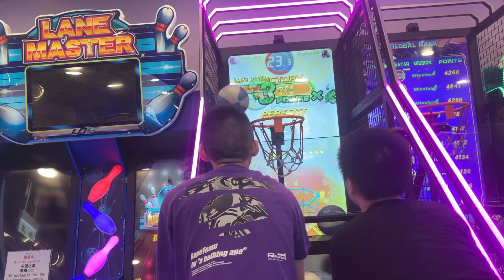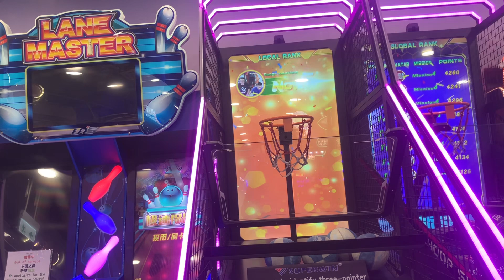究竟@M-trainA189 與@JWbasketballacrade 雙打這部颶風二代的機台可以過到3400???￼